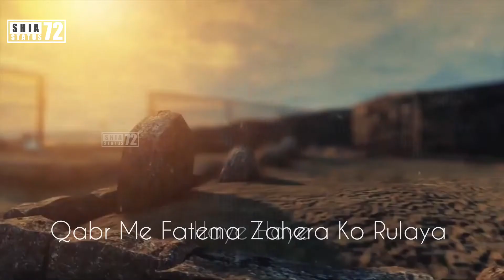Maula Imame Raza a.s/Imam Raza a.s Status 2022/Maula Imame Raza Status 2022